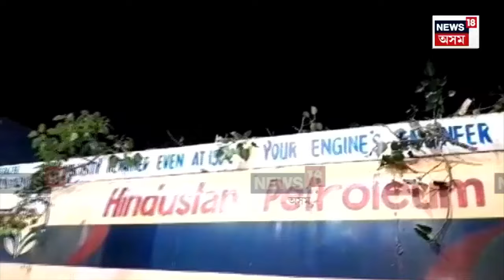Assam Weather : প্ৰচণ্ড গৰমৰ পৰা সকাহ দিবলৈ আহিল বতাহ-বৰষুণ | N18V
Assam Weather :  প্ৰচণ্ড গৰমৰ পৰা সকাহ দিবলৈ আহিল বতাহ-বৰষুণ
স্বস্তিৰ নিশ্বাস পেলালে ৰাজ্যবাসীয়ে
একাংশৰ বাবে শান্তিৰ বতাহজাক আহিল অভিশাপ হৈ
ভাঙি তচনচ হ'ল সপোনৰ ঘৰখন
তাপমাত্ৰা নামিল ২৬ ৰ পৰা ৩৩ ডিগ্ৰী পযৰ্ন্ত